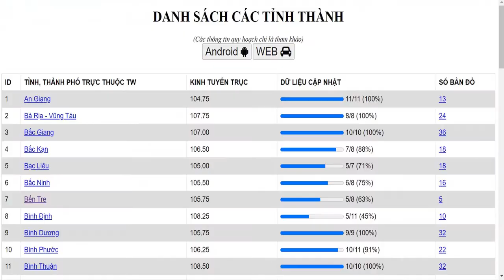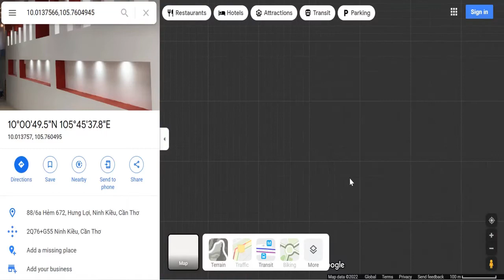Xem vị trí trên bản đồ Ninh Kiều - Cần Thơ bằng web (12/06/2022)